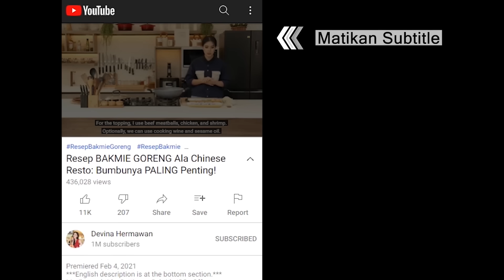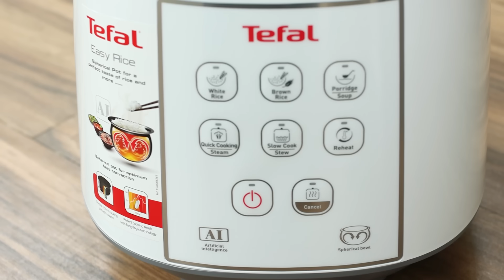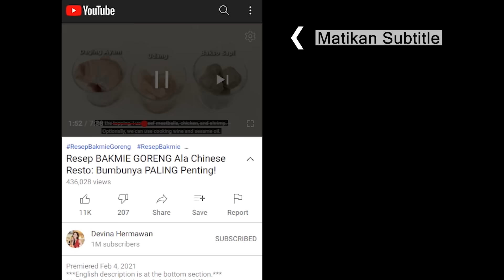Praktis & Gurih! Resep NASI KUNING RICE COOKER AYAM SUWIR SERUNDENG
00:00 : intro
01:08 : persiapan bahan (prepping the ingredients)
01:55 : membuat bumbu halus (blending the spices)
03:10 : membuat nasi kuning (making the Turmeric Rice)
04:12 : membuat ayam suwir serundeng (making Shredded Serundeng Chicken)
06:23 : aduk nasi kuning (mixing the Turmeric Rice)
06:40 : membuat telur dadar (making the omelette)
07:03 : hidangan siap dan serving (the dish is ready to serve)

[INDONESIAN]
Resep Nasi Kuning Rice Cooker (untuk 5-6 porsi)

Bahan bumbu dasar:
5 siung bawang putih
7 siung bawang merah
10 buah kacang mede
20 gr kunyit
3 sdm minyak

Bahan nasi kuning:
500 gr beras
675 ml air
50 ml santan
½ bumbu dasar kuning
1 batang serai
1 iris jahe
1 jempol lengkuas
3 lembar daun salam
4 lembar daun jeruk
1 lembar daun pandan
1 sdt garam
2 sdt kaldu jamur / penyedap
¼ sdt merica

Bahan ayam suwir serundeng:
350 gr dada ayam filet
60 gr kelapa parut
½ bumbu dasar kuning
1 jempol lengkuas
1 batang serai
350 ml air
2 lembar daun salam
4 lembar daun jeruk
20 gr gula merah
½ sdt garam
1 sdt kaldu jamur / penyedap
¼ sdt merica

Pelengkap:
2 butir telur + ⅛ sdt garam
Timun
Kemangi
Bawang goreng

Langkah:
1. Haluskan bawang putih, bawang merah, kunyit, kacang mede, dan minyak dengan blender lalu tumis hingga wangi dan sedikit menggelap, sisihkan
2. Geprek serai, lengkuas dan jahe
3. Masukkan beras, tumisan bumbu kuning, air, dan santan ke dalam rice cooker kemudian aduk rata
5. Masak kembali sisa tumisan bumbu lalu masukkan serai, lengkuas, daun salam, dan daun jeruk, tumis sesaat
6. Potong-potong ayam lalu masukkan ke dalam tumisan bumbu kuning, aduk rata
7. Masukkan air,  garam, kaldu jamur, merica, dan gula merah, masak hingga ayam matang sekitar 8 menit
8. Sisihkan ayam kemudian suwir-suwir dengan garpu
9. Masukkan kelapa parut ke dalam wajan, masak hingga air menyusut lalu masukkan ayam suwir, masak hingga sedikit kering, sisihkan
10. Kocok telur dengan garam kemudian panaskan sedikit minyak, goreng hingga matang lalu iris
11. Nasi kuning ayam serundeng siap disajikan

[ENGLISH]
Rice Cooker Turmeric Rice Recipe (yield 5-6 servings)

Yellow Spice Mix ingredients:
5 clove garlic
7 pc shallot
10 pc cashew
20 g turmeric
3 tbsp oil

Turmeric Rice ingredients:
500 g rice
675 ml water
50 ml coconut milk
½ of the yellow spice mix
1 pc lemongrass
1 slice ginger
1 thumb galangal
3 pc bay leaf
4 pc kaffir lime leaf
1 pc pandan leaf
1 tsp salt
2 tsp mushroom powder / MSG
¼ tsp pepper

Shredded Serundeng Chicken ingredients:
350 g chicken breast fillet
60 g grated coconut
½ of the yellow spice mix
1 thumb galangal
1 pc lemongrass
350 ml water
2 pc bay leaf
4 pc kaffir lime leaf
20 g palm sugar
½ tsp salt
1 tsp mushroom powder / MSG
¼ tsp pepper

Add-ons:
2 pc egg + ⅛ tsp salt
Cucumber
Lemon basil
Fried shallots

Steps:
1. Blend the garlic, oil, turmeric, cashew, and oil. Sauté until fragrant and a bit dark. Set aside.
2. Pound the lemongrass, galangal, and ginger.
3. Add the rice, yellow spice mix, water, and coconut milk into the rice cooker. Stir well.
4. Add lemongrass, galangal, ginger, lime leaf, bay leaf, pandan leaf, salt, mushroom powder, and pepper. Cook the rice normally.
5. Cook the rest of the yellow spice mix again. Add lemongrass, galangal, bay leaf, and lime leaf. Cook for a moment.
6. Slice the chicken and add into the spice mix. Stir.
7. Add water, salt, mushroom powder, pepper, and palm sugar. Cook until the chicken is done, about 8 minutes.
8. Set the chicken aside, then shred with forks.
9. Add grated coconut into the pan. Cook until the water is reduced, then add shredded chicken. Cook until a bit crisp. Set aside.
10. Beat the eggs with salt. Heat some oil and fry the egg until it’s cooked, then slice it.
11. Serundeng Chicken Rice is ready to serve.